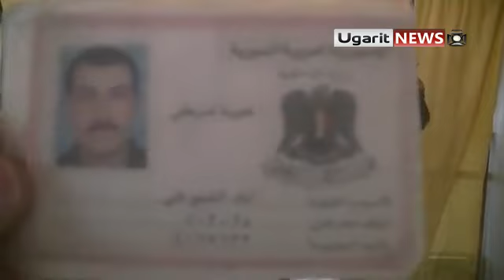20 5 Ar Rastan Homs أوغاريت الرستن حمص , انشقاق جماعي و أنضمام الى مخفر المدينة